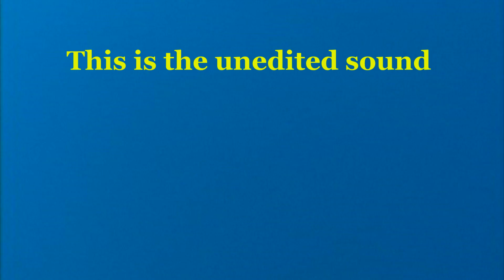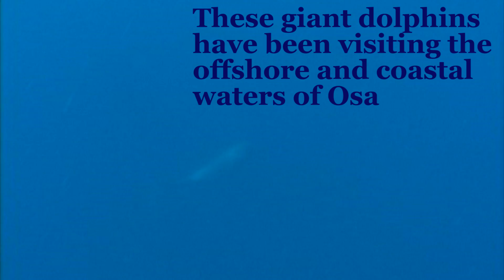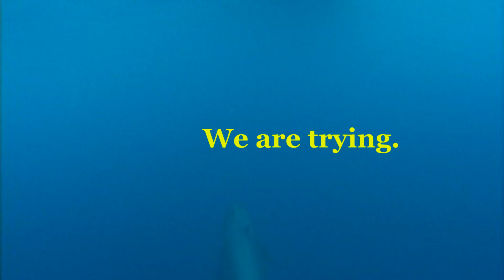Oceanic Greeting of Sound and Movement Costa Rica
Only Offshore Osa, Costa Rica. Orca Falsa comunicando con humanos.  Solo en Osa! Inter-species communication like no where else in the known world.  Listen to some of the most stunning, astounding and beautiful sounds you have ever hear from an animal.  Learn what a pseudorca, aka, false killer whale, looks like.
They are giant and they need giant protected areas.
Nets, hooks and lines?
Or the Greatest Dolphin Embassy in the World
what do you think should happen offshore Osa.
Right on.